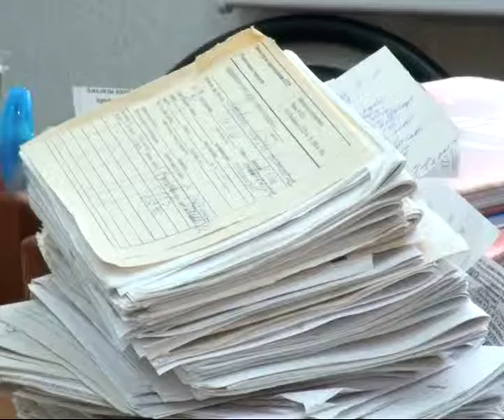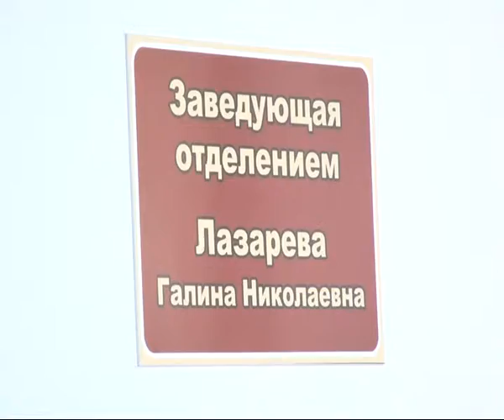Рязанским медикам присвоены звания «Заслуженный врач РФ»